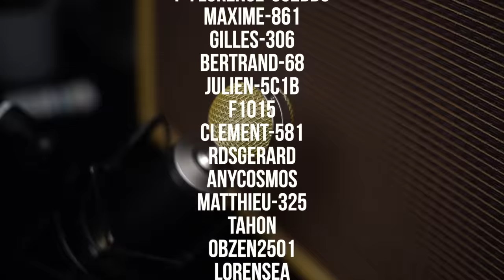On discute de ELVIS avec François Theurel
Merci à Warner, rendez-vous à cette adresse pour vous procurer le film

Tous les backing tracks ont été réalisés par mes soins, à l'exception de celui de Bohemian Rhapsody que vous pouvez retrouver ici sur la chaine de Sean Booth

► Mon matos vidéo :

Camera/appareil photo
Objectif 50mm
Objectif 35mm
Casque audio

00:00 Introduction
01:48 Elvis et le rock'n'oll
06:06 Le contexte musical
07:38 L'héritage d'Elvis
09:35 L'approche de Baz Luhrmann
13:33 Le rôle du colonel
16:40 Le rôle de Elvis